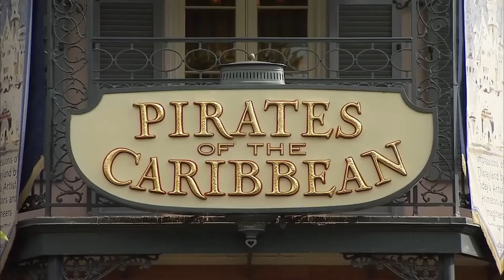The 10 Best Family Vacation Spots In The U.S.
Sometimes the best family vacation suggestions can be found close to home. The United States is full of incredible places to visit and things to do, many of which are perfect for family vacations. You can find some of the best family vacation destinations in the world in the United States, whether your dream getaway is a tranquil family beach trip, an action-packed outdoor adventure in the Midwest, or a trip to a theme park with rides for both kids and adults.

Chapters
0:00 - Intro
1:00 - Vacationing in Florida, Orlando
 1:39 - Anaheim, California
 2:13 - Hawaii, Maui
2:37 - Outer Banks, North Carolina
3:00 - Gatlinburg and Great Smoky Mountains National Park, Tennessee
3:28 - Grand Canyon National Park
3:55 - Myrtle Beach, North Carolina
4:19 - Branson, Missouri
4:44 - New York City
5:23 - Glacier National Park, Montana